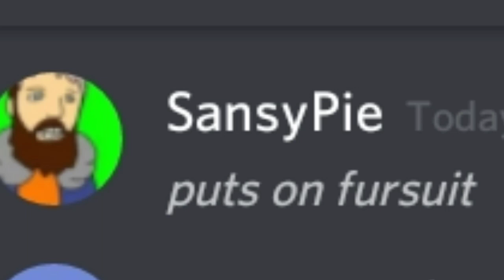ummm...? Randoms discord needs jesus...